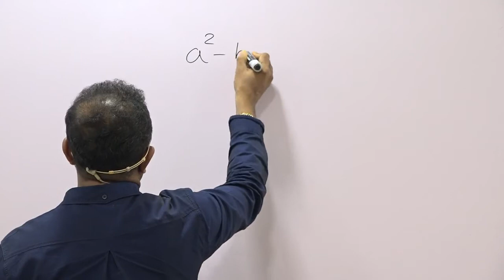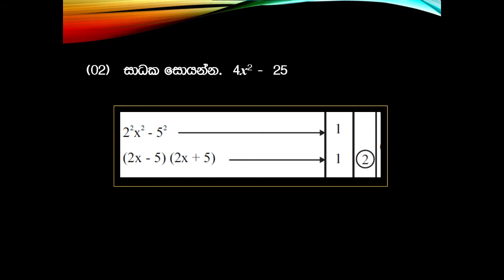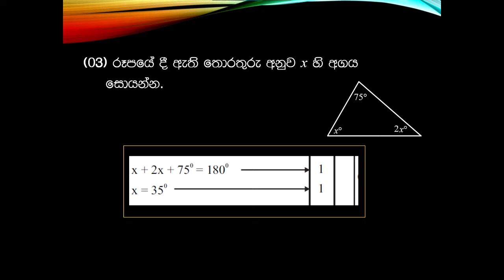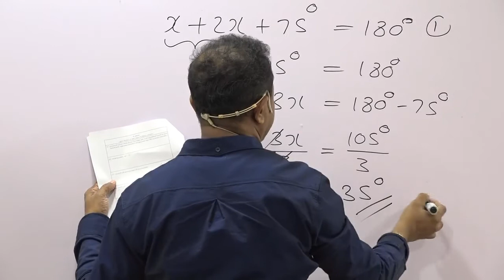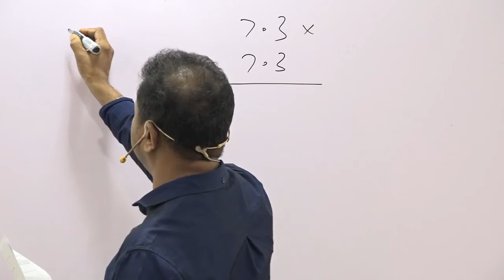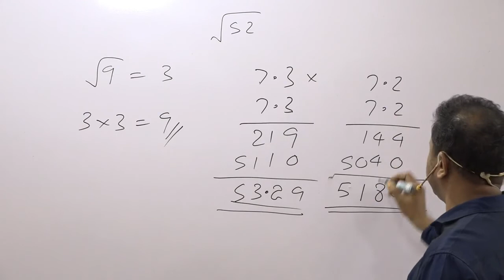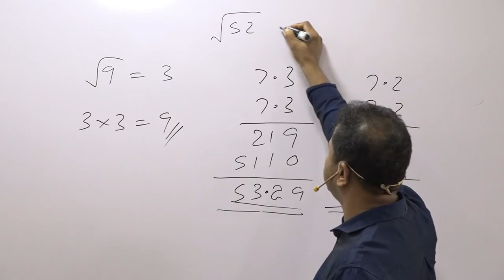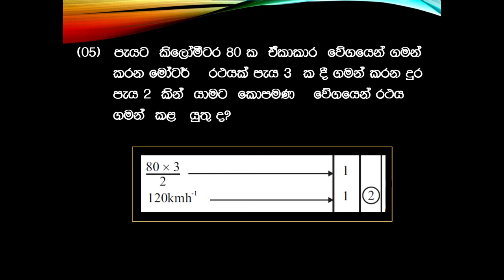ගණිතය I පත්‍රය - A කොටස (ප්‍රශ්න අංක 01 - 05)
බස්නාහිර පළාත් අවසාන වාර පරීක්ෂණය
11 ශ්‍රේණිය - ගණිතය
I පත්‍රය - A කොටස
ප්‍රශ්න අංක 01 - 05